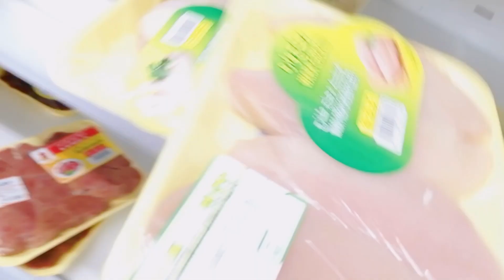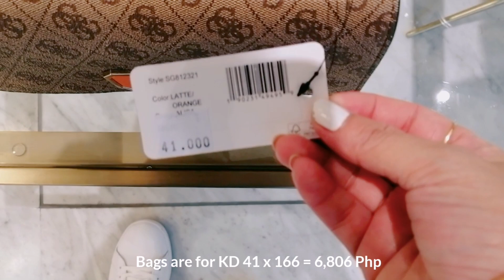Living Alone Diaries| Making Banana Milk Shake, Grocery Haul + Window Shopping ( Guess Bags)